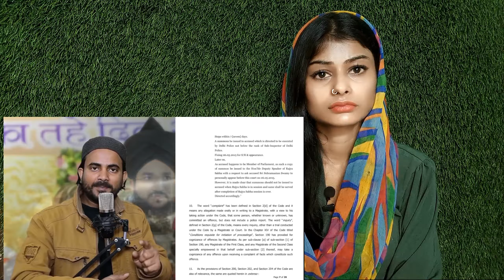सरदार जी ने क्यों कहा के मुस्लमान क़ौम मुर्दा है | Mufti Salman Azhari | Indian Muslims|durgareaction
सरदार जी ने क्यों कहा के मुस्लमान क़ौम मुर्दा है | Mufti Salman Azhari | Indian Muslims @islamrang|reaction|islam |allah |quran

▶Video Credit
Original Video Link -
Channel - @

salman azhari
mufti salman azhari arrest
mufti salman azhari arrested
mufti salman azhari arrest news
mufti salman azhari news today

Mail:-